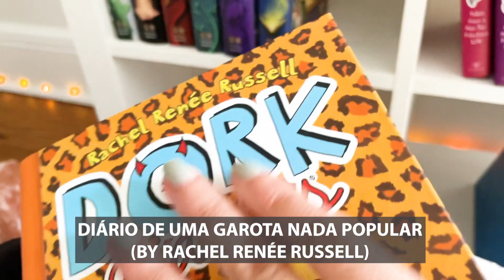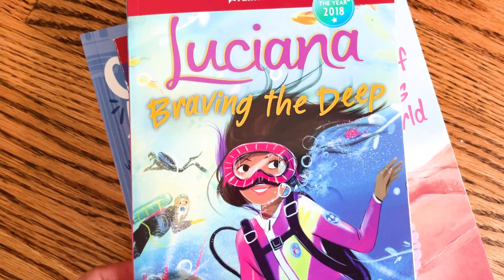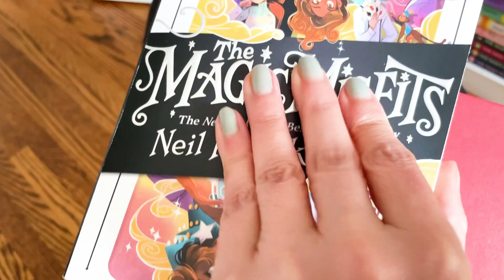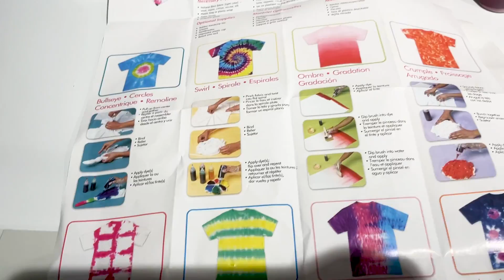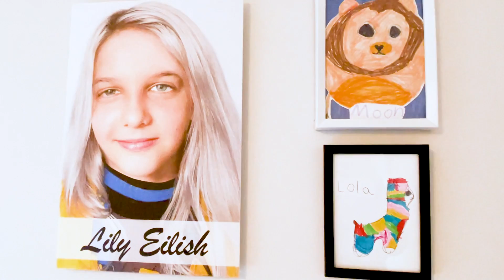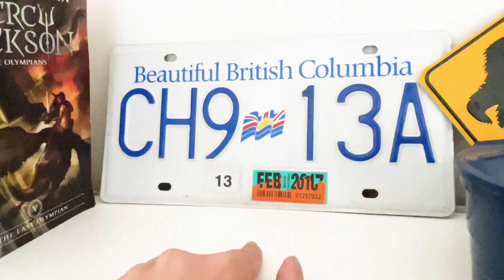Organização e decoração dos quartos | Nossa casa em Toronto • Lu Azevedo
Hoje compartilho com vocês a organização e decoração de todos os quartos da nossa nova casa em Toronto: da Lily, do Nic e o de casal! Vem ver como tá ficando tudo e de quebra, ainda tem Lily fazendo tie-dye em suas blusas.

Link pra todos os produtos mostrados no vídeo (tie-dye, tapete redondo, livros, etc):

BEM-VINDO!

Loja Etsy